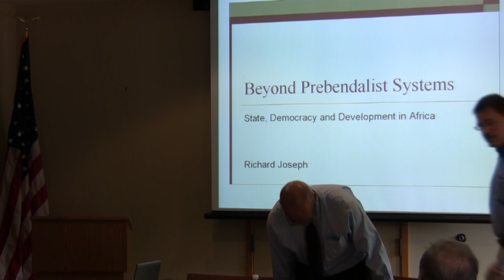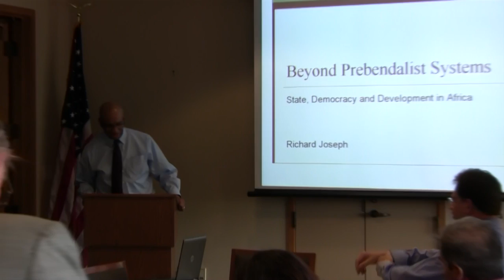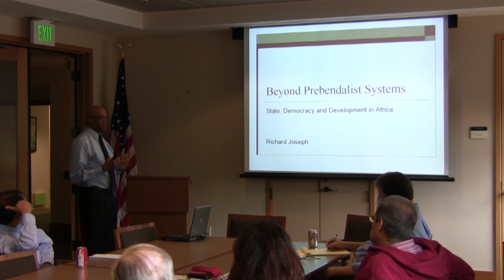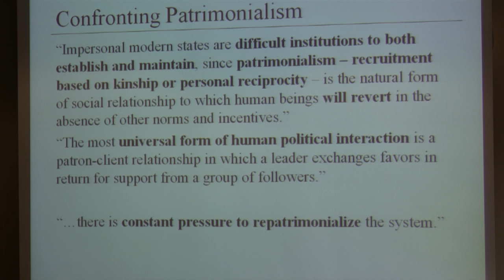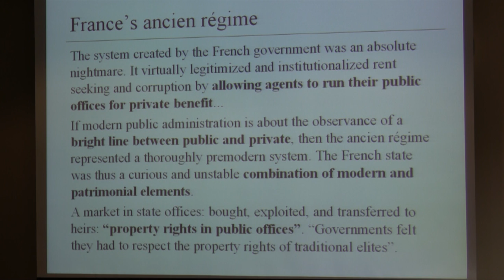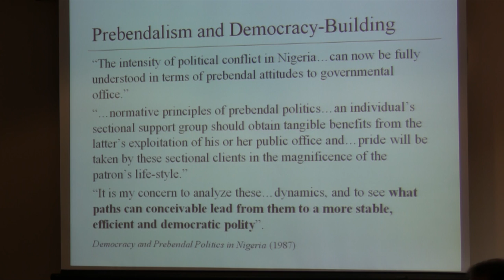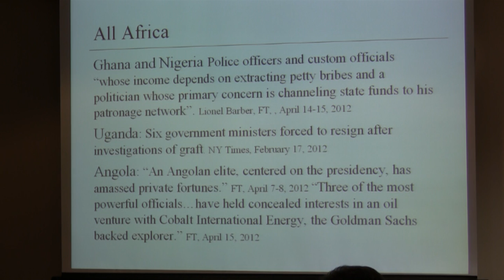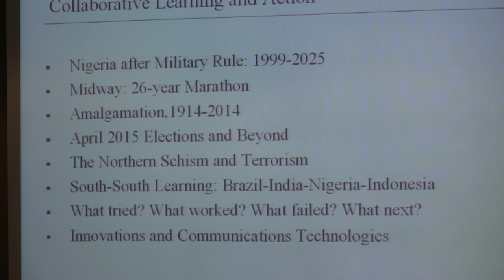Beyond Prebendalist Systems: State, Democracy and Development in Africa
"Beyond Prebendalist Systems: State, Democracy and Development in Africa," a talk presented by Prof. Richard Joseph, was given at the Center on Democracy, Development and the Rule of Law (CDDRL) at Stanford University on April 25, 2012.  It is the third in a three-part series about state, governance and development in Nigeria. The first talk, presented at Northwestern University, can be found on the AfricaPlus YouTube channel. The second talk, delivered at Brown University, can be found on the AfricaPlus website, listed below.

AfricaPlus is an initiative to create a collaborative community of scholars and experts spanning the globe, aided by new technologies for communication. More information about AfricaPlus and Richard Joseph's work can be found